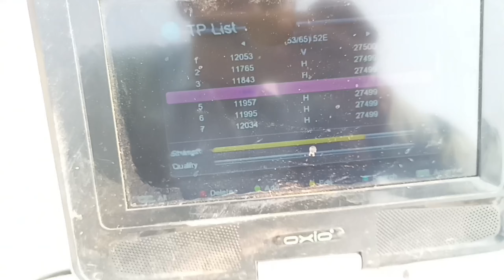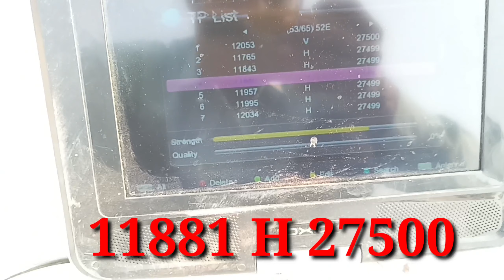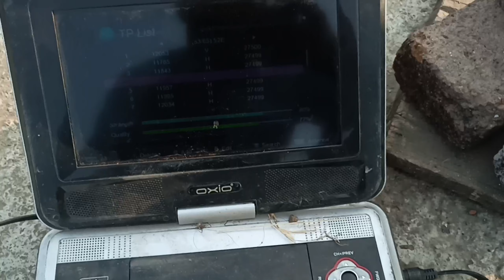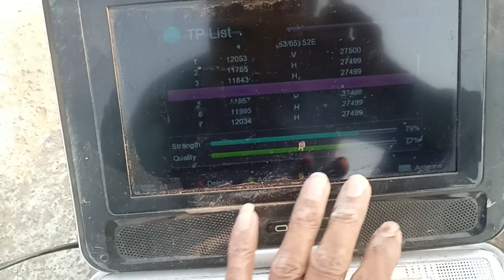Live Settings In 52.5° East On YI Yah 1 Live 2 Fit Pe Setting In DD Free To Setting | mbfreedish